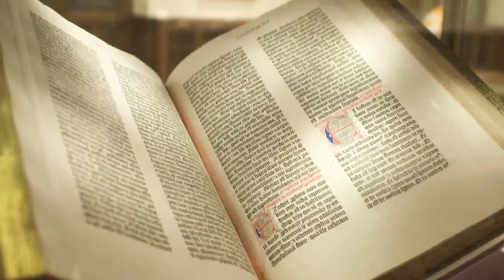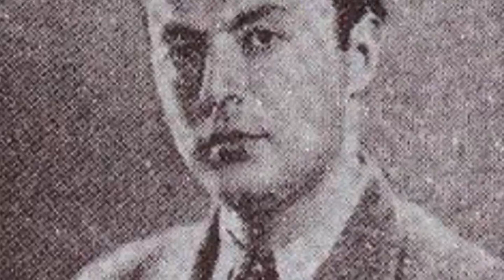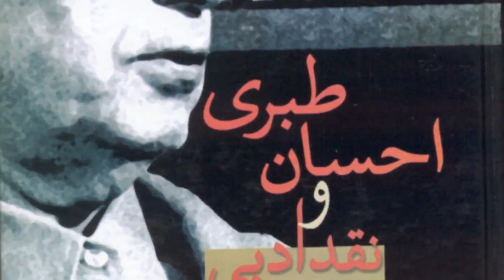تلویزیون ایران فردا - تقویم تاریخ سه شنبه 8 اردیبهشت